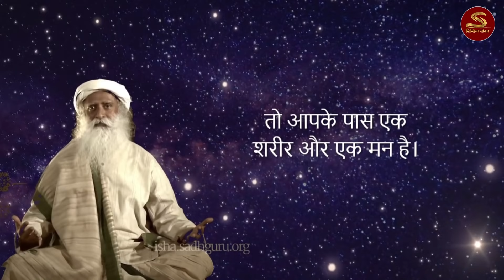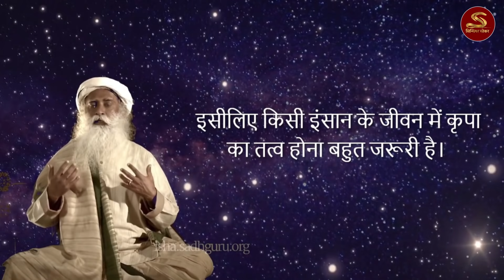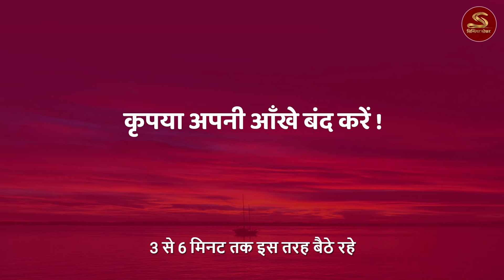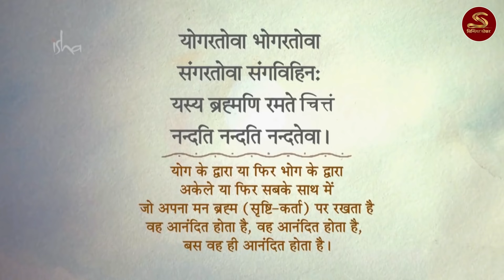यह योग हर दिन सिर्फ ५ मिनिट करें | शांभवी मुद्रा| Sadhguru Hindi | Shambhavi Mahamudra